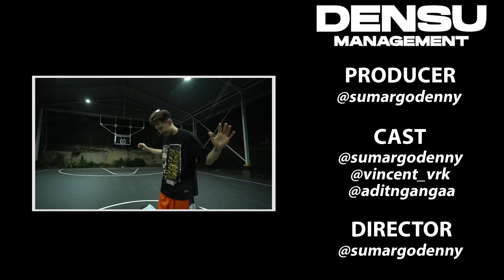PESTA DUNK !! PEBASKET SOMBONG NGAMUK SAMPE NGOMONG JOROK KE VINCENT KOSASIH !!